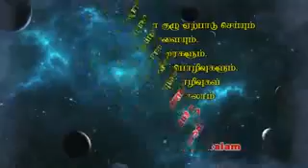பண்பாடுகளால் வளர்ந்த இஸ்லாம் - மௌலவி முர்ஸித் (அப்பாஸி)